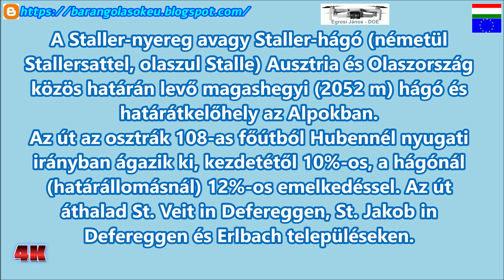Pass - (Hágó), Staller Sattel Pass, Ausztria-Olaszország, 5.rész, 3.szakasz